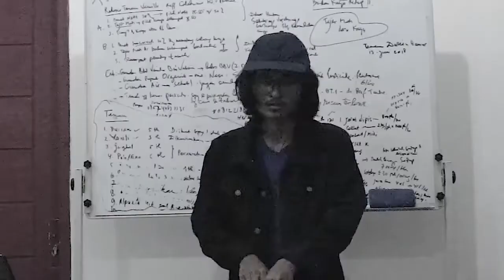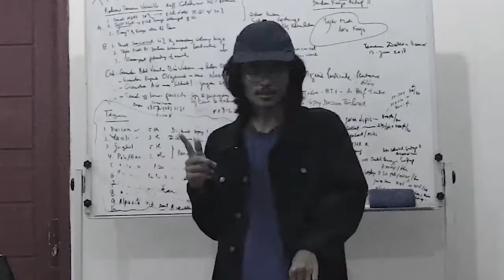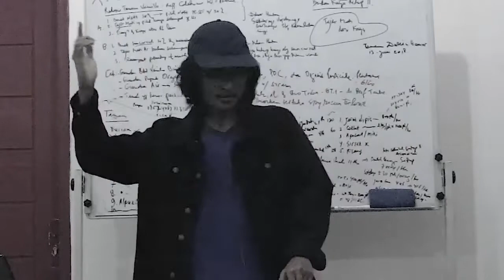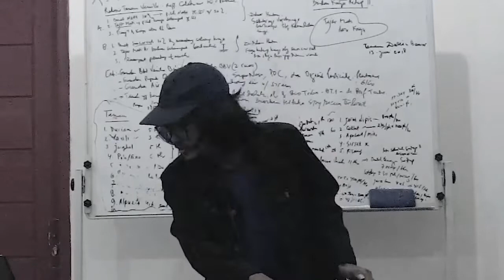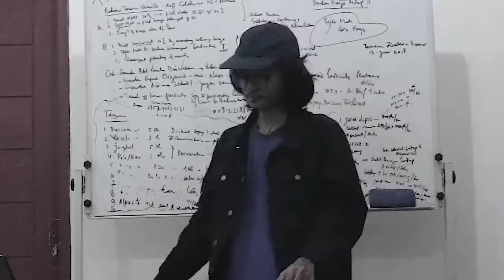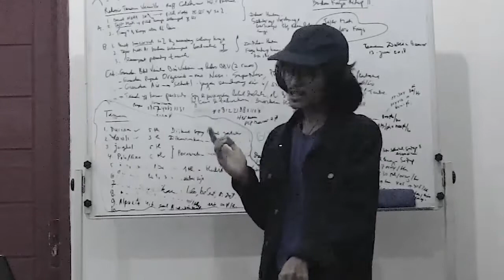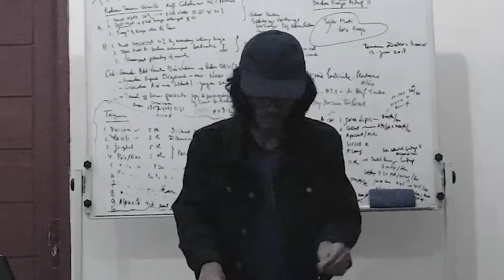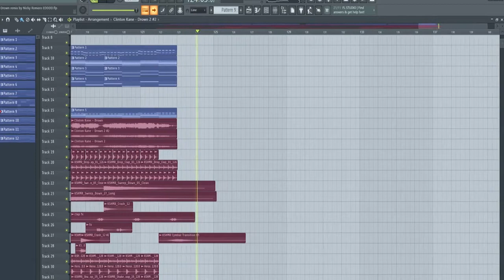MESIN BERBAKAT 2020